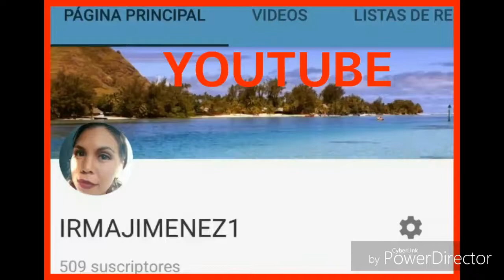RESEÑA DE LOS DELINEADORES EN GEL JABIBE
HOY LES TRAIGO ESTA  RESEÑA DE ESTOS DELINEADIRES QUE ETAN SUPER PADRES ESPERO Y LES GUSTE

Si quieres pertenecer al equipo del Corporativo Maravilla comunícate por iba inbox en su pagina de Facebook y así te canalizaran con la directora de Digital Media Nancy Raunmsse